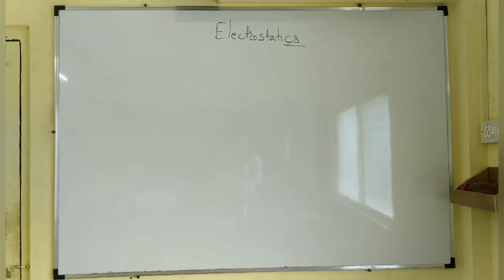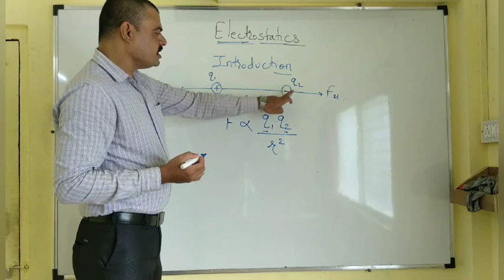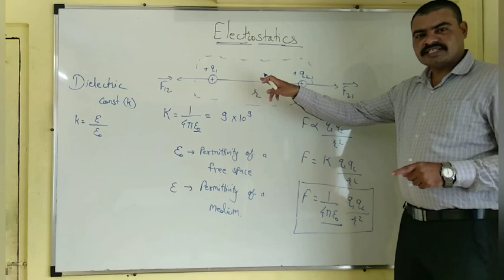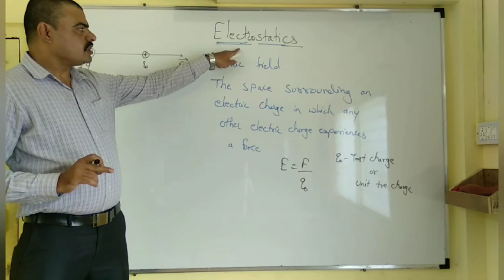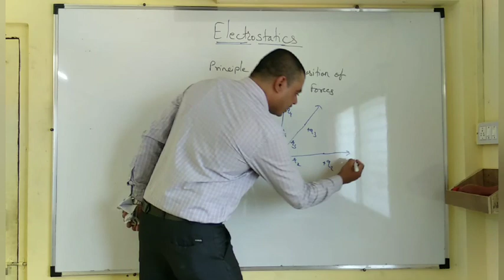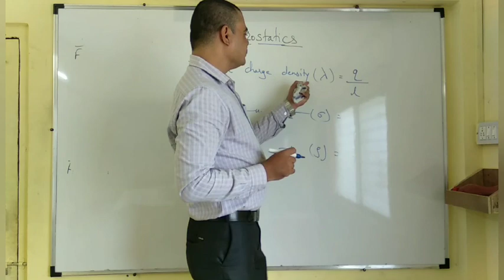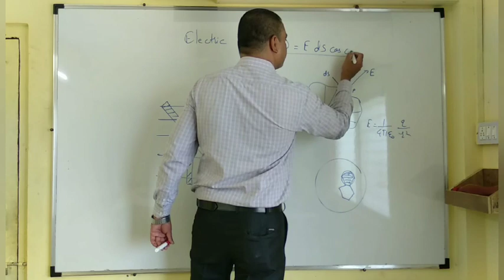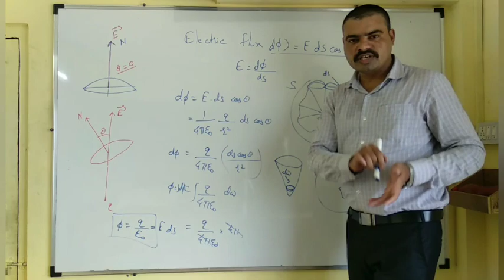Electrostatics 01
Introduction